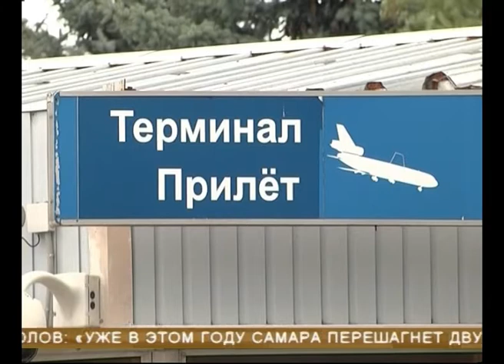530 дней до нового аэровокзала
530 дней до нового аэровокзала. Старт строительству пассажирского терминала в "Курумоче" дали министр транспорта Максим Соколов и губернатор Николай Меркушкин. Проект амбициозный. Он сможет пропускать более 3,5 млн пассажиров в год, это втрое больше чем сейчас. Объем инвестиций - свыше 12 млрд рублей. За ходом строительства можно будет следить онлайн, на площадке установят веб-камеры. Продолжит Алена Алешина.